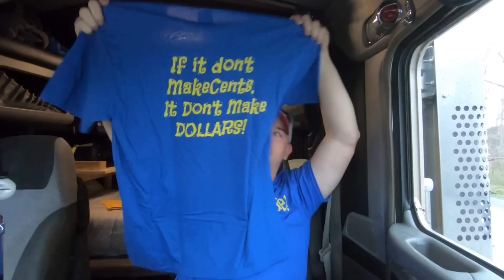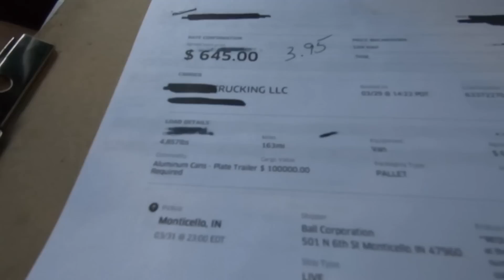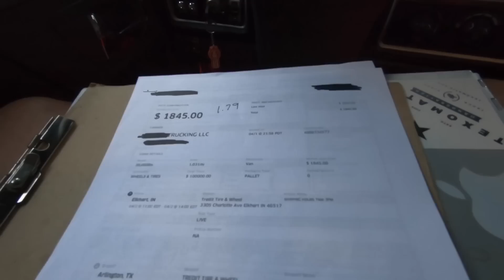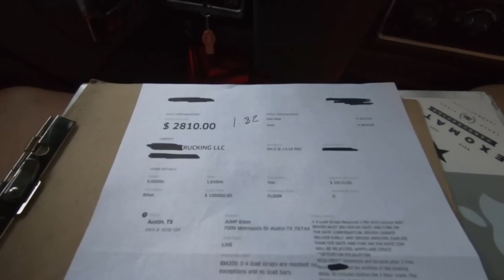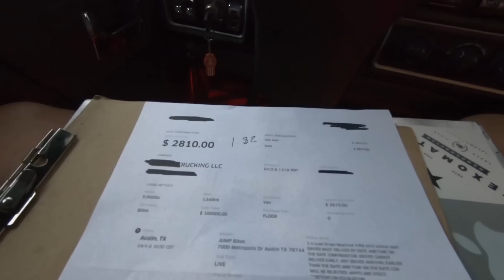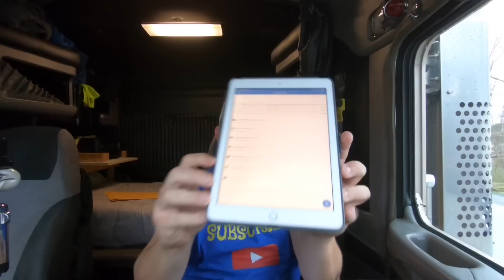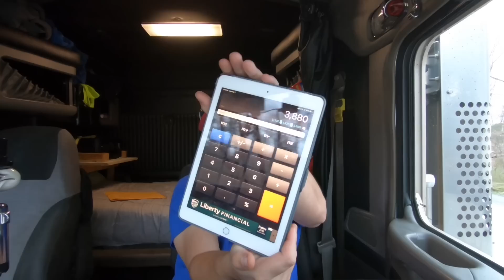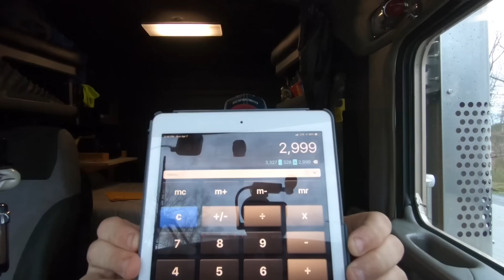Trucking Sucks 2019! What can an Owner Operator make this year?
Trucking Sucks 2019! My weekly gross and net for 7 days. It sure isn't what it was last year. What can an Owner Operator make in trucking in 2019?? Let's see...

PS. Don't take this video literal :)
$3000 in a week as an O/O is Good Money.
I was just being funny & sarcastic :) It sure isn't $6000 Net like I could do last summer but.
 ( there goes that sarcasm again lol )

Get your first 30 Days Free on DAT!

(For Consults, add Phone Number in Details)